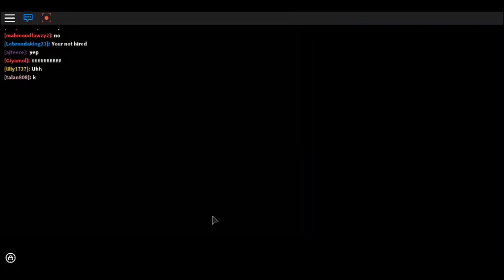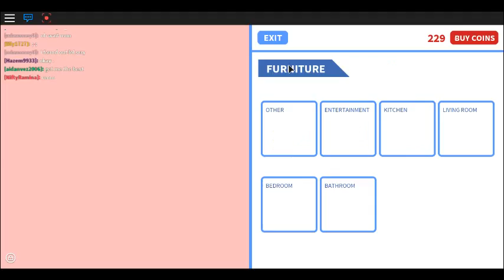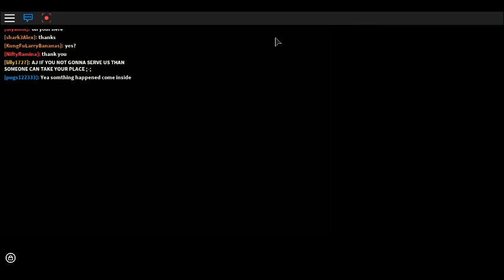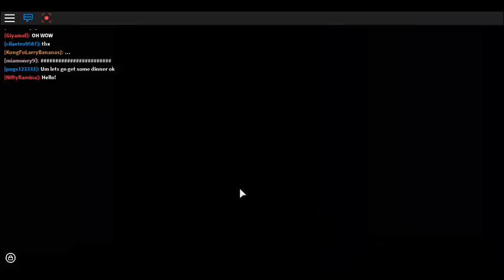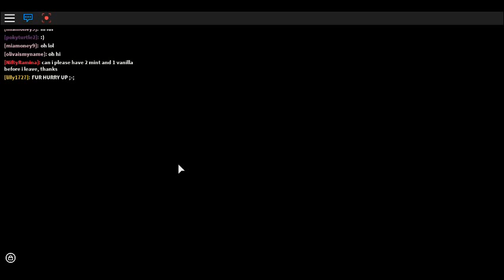robloxapp 20160802 0810521